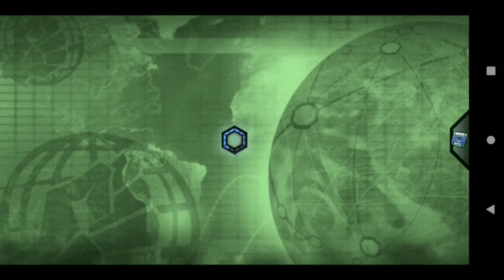SUPRA DIVISION LAST BOSS | Mutant Genetic Gladiators | Mgg#15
This is late video xD